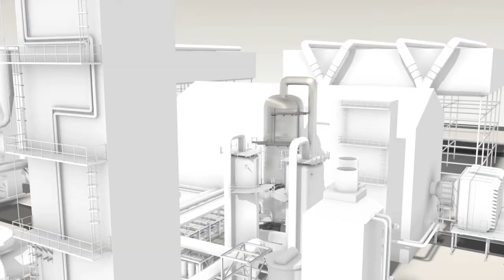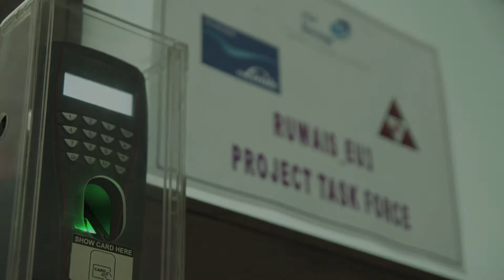The 4-scores Film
Here it is, our latest four scores presentation film with the soundtrack "Nostalgica" by Michael Ruzicka!